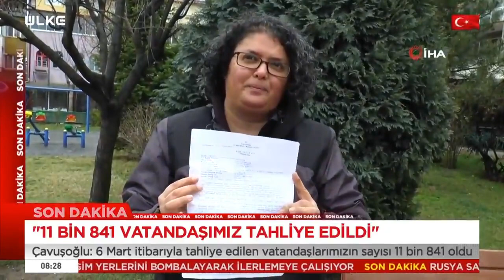Evlenme Vaadiyle Kandırdı, 25 Bin Lirasını Aldı!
Eskişehir’de yaşayan Neşe Kalınbaçak, bir iş ilanı dolayısıyla internetten tanıştığı ve gönül ilişkisi kurduğu şahsın kendisini evlenme vaadiyle 25 bin TL dolandırdığını iddia etti.